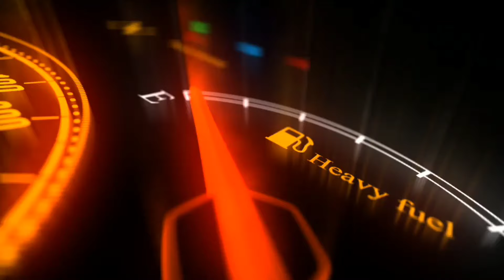our first trip in THAR 💥⚠️ | driving thar 😁🤩 | part-1 | ಕನ್ನಡ 🔥